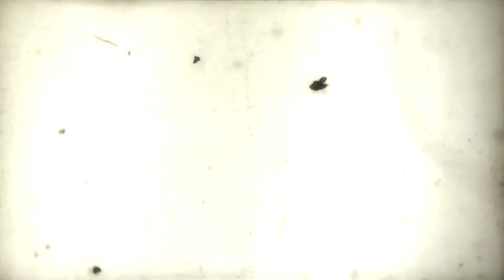Presentación oficial del equipo de Call Of Duty.